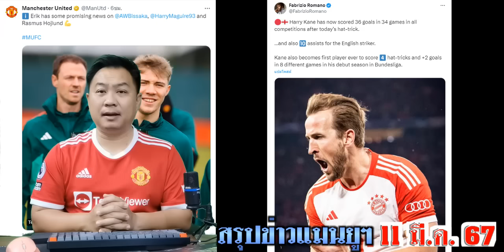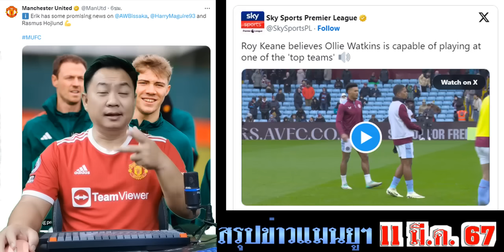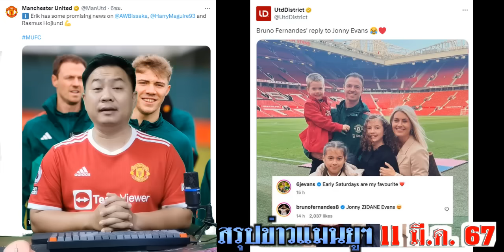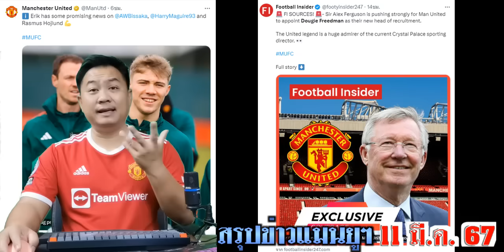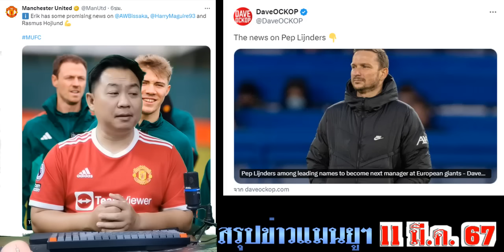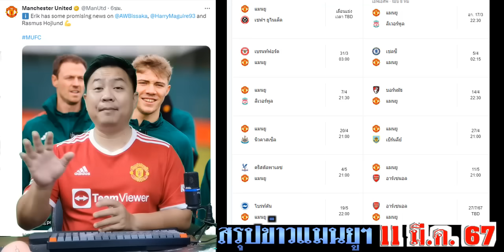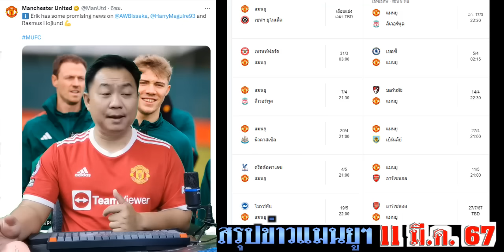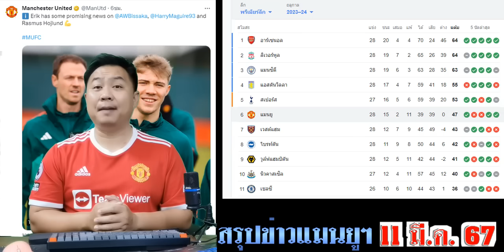สรุปข่าวแมนยู ล่าสุด 11 มี.ค. 67 เวลา 09.48 น. - เซอร์จิมฯซื้อเคน(ไม่ง่าย) แต่งตั้งฟรีดแมน ลุ้นTOP4